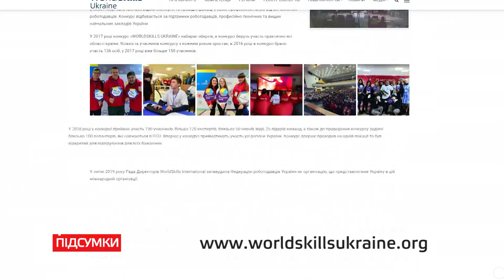World skills Ukraine: в Україні пройде великий конкурс для професіоналів та молодих спеціалістів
У жовтні стартує масштабний загальноукраїнський конкурс World Skills Ukraine. У ньому будуть змагатися студенти та молоді спеціалісти до 22-х років: токарі, зварювальники, електромонтери, залізничники та представники інших робітничих професій